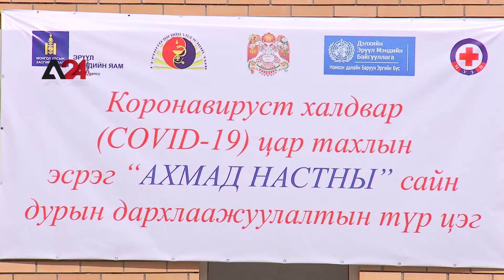Mongolia - Mongolians split up over taking the Chinese vaccine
Mongolians were split up over the Chinese vaccine as some supported receiving it while others rejected, whereas a number of them, during a protest, in the capital Ulaanbaatar, voiced their refusal to take the Chinese vaccine of Covid-19, raising banners reading "We are not animals" and "Test and the vaccine is a business", demanding the Mongolian authorities to stop distributing the Chinese vaccine due to their lack of confidence in it, on the other hand, a large number of citizens continue to take the Chinese vaccine in health centers, especially the elderly. Meanwhile, the Mongolian Foreign Affairs Minister, B. Battsetseg, said during a press conference with Chinese Ambassador Chai Wenrui: "In this difficult time, our strategic partner, The people’s republic of china, has donated 300,000 doses of the vaccine in February. Today, we are receiving the first batch of the Sinopharm vaccine that we have purchased and we are in talks to purchase the next batch of vaccines. We are certain we will receive the vaccine soon."